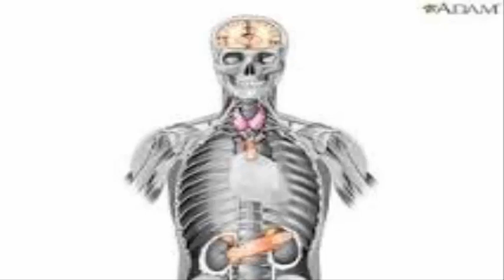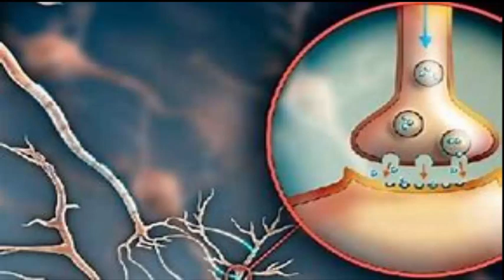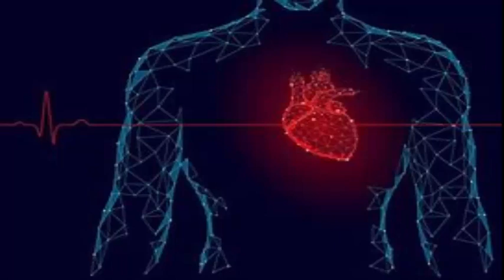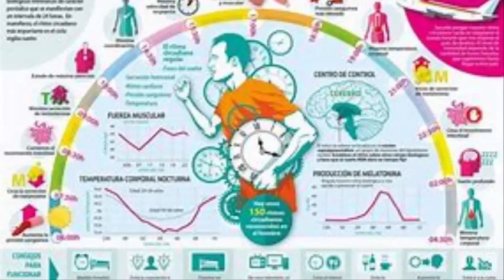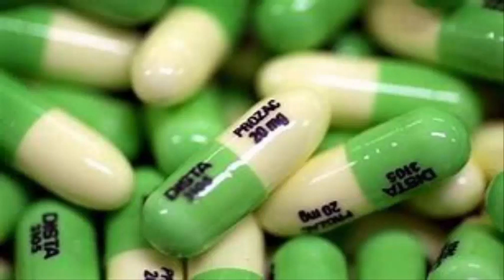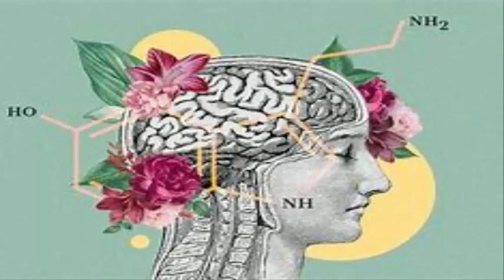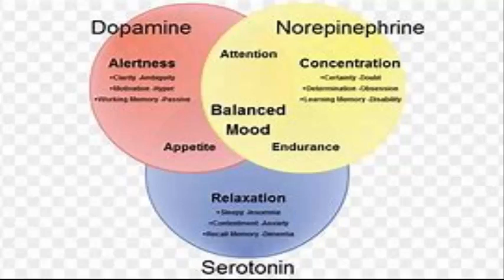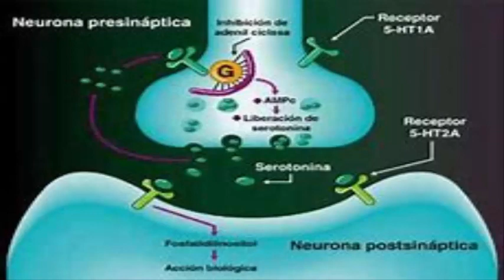Influencias hormonales en los procesos de motivación, aprendizaje y memoria.Cómo influyen en uno.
Influencias hormonales en los procesos de motivación, aprendizaje y memoria.
Cómo influyen las hormonas en nuestro comportamiento.
Un desajuste en el sistema endocrino nos puede llevar a comportarnos de manera diferente. ¿No te lo crees?ti

Pues realmente las hormonas actúan y ejercen cierta influencia en el comportamiento y las conductas de las personas, ya que están implicadas en muchos de los procesos de nuestro organismo.
Las hormonas están controladas por el hipotálamo que es el encargado de la actividad endocrina, la actividad nerviosa autónoma y las respuestas conductuales.
Estudios realizados por la Emory University School of Medicine de Atlanta en EEUU han demostrado que existe una relación entre la concentración de receptores de las hormonas en el cerebro y la facilidad con que se establecen lazos de distintos tipos entre las personas.

Cuáles son las hormonas que afectan al comportamiento.
Adrenalina: más conocida como la hormona del estrés, permite al cuerpo reaccionar en caso de emergencia. Esta hormona también está asociada con la capacidad de automotivación de las personas y ser productivos. Un déficit de esta hormona provocaría depresión, baja motivación, desinterés y apatía.
 Endorfinas: estimulan el placer y tienen un efecto relajante en el cuerpo. El cuerpo humano segrega esta hormona al realizar ejercicio o al reírse. Esta hormona en grandes niveles provoca estados de euforia y bienestar.
Cortisol: esta hormona activa la producción de adrenalina y regula su puesta en el organismo. En niveles bajos, pueden presentarse cuadros de desánimo y cansancio, pero en niveles elevados ansiedad, taquicardias y nerviosismo.
Tiroideas: estas hormonas en niveles elevados producen ansiedad, mientras que en el caso contrario pueden producir depresión y fatiga crónica.
Serotonina: esta hormona influye en ciertos aspectos como la aparición del hambre o su ausencia, su déficit está asociado a la depresión, controla los niveles de temperatura corporal y a lo largo del día sus niveles van modificándose para ajustarse al ciclo del sueño.
Dopamina: esta hormona está asociada a la regulación de la memoria y los procesos cognitivos asociados al aprendizaje. Según estudios realizados en la Universidad de Columbia, la mayor
presencia de dopamina en ciertas regiones del cerebro se asocia al gusto y disfrute por las emociones fuertes.
Oxitocina: la mayor presencia de oxitocina en nuestro organismo favorece las relaciones sociales, en cambio, los bajos niveles dan lugar a tristeza y estados depresivos.
Melatonina: la hormona encargada de regular los ciclos de sueño y vigilia, también se ha demostrado que frena el envejecimiento prematuro. Un déficit de melatonina provocará insomnio y debilitará otros procesos cognitivos como la atención y la memoria.
Para poder gozar de una buena salud y un estado de ánimo adecuado es importante que las hormonas se encuentren en equilibrio y no se produzcan desajustes. Si notas cualquier alteración en tu estado de ánimo y no encuentras una causa aparente, no estaría de más que visitaras a tu médico de cabecera para que realizase un análisis y comprobar que tu sistema endocrino está en orden y funciona correctamente.
¿Qué efecto tienen las hormonas sobre el aprendizaje y la memoria?
En general, aquellas hormonas que reaccionan potenciando la respuesta "estresora" del individuo suelen mejorar la memoria, mientras que aquellas sustancias que atenúan el impacto emocional del estrés suelen ejercer un efecto deteriorante.
¿Qué hormonas influyen en el proceso de aprendizaje?
Dopamina: esta hormona está asociada a la regulación de la memoria y los procesos cognitivos asociados al aprendizaje. Según estudios realizados en la Universidad de Columbia, la mayor presencia de dopamina en ciertas regiones del cerebro se asocia al gusto y disfrute por las emociones fuertes.